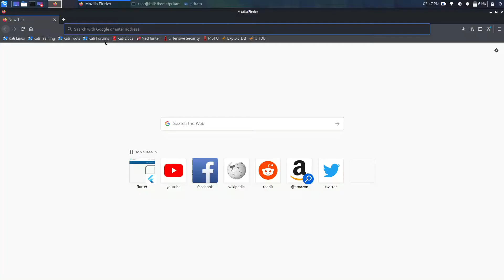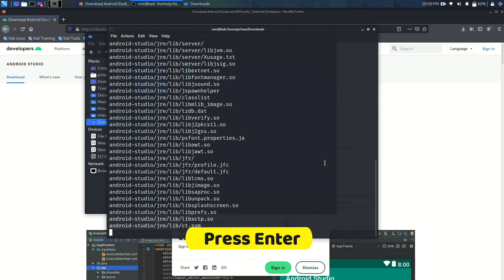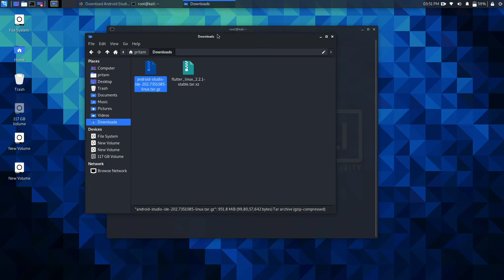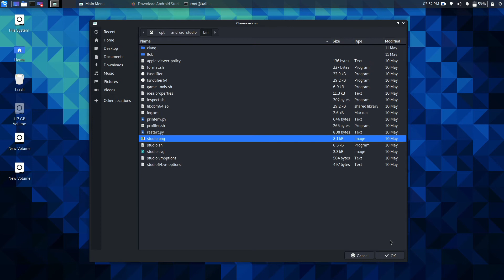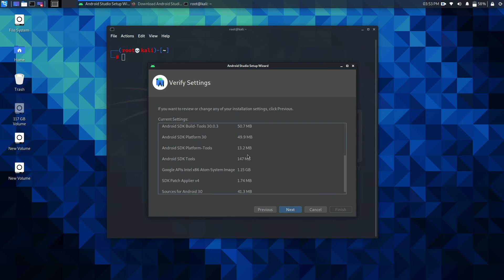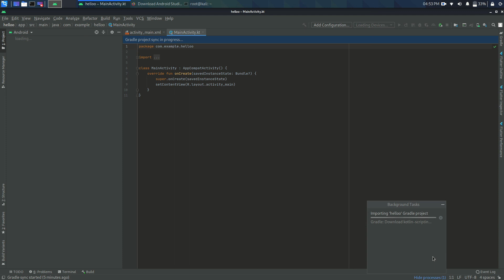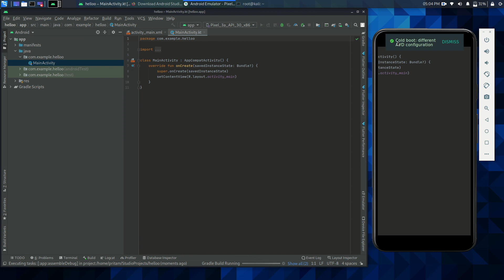Android Studio Install in Kali Linux | Run Project in Android Studio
In this video, you get all solutions to your questions.

My Smartphone
My Mic
My Bluetooth Device
My Laptop
My Mobile Stand
My TWS

Questions which is Solved in this video:-
[ Every Questions Solution is in Kali Linux ]
3. How to Download Android Studio
4. How to Install Android Studio
6. How to Download and Install android studio in Kali Linux
14. How to run Android Studio
15. How to Run Android Studio Project
17. How to install any Plugins in Android Studio
19. How to Create Java Project in Android Studio
20. How to Create Kotlin Project in Android Studio
21. How to run Projects in Android Studio
22. How to run Projects in Emulator in Android Studio
23. How to Successfully Run Android Studio
24. How to Successfully Run Projects